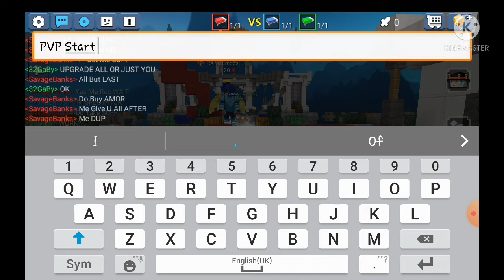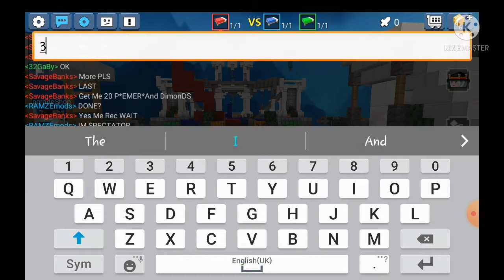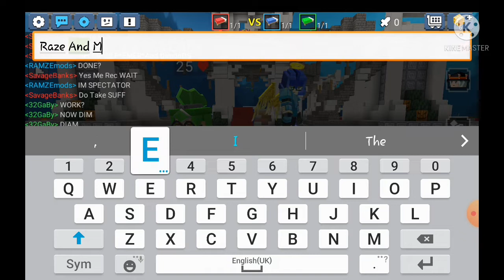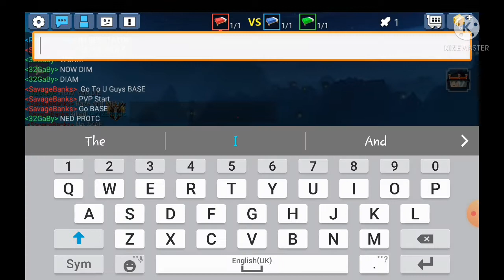I DUP IN BEDWARS😲